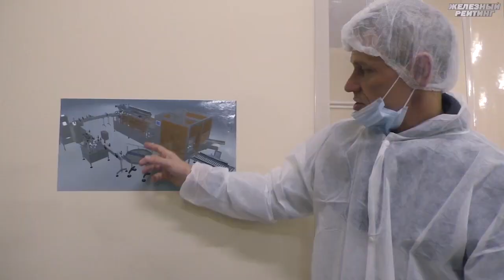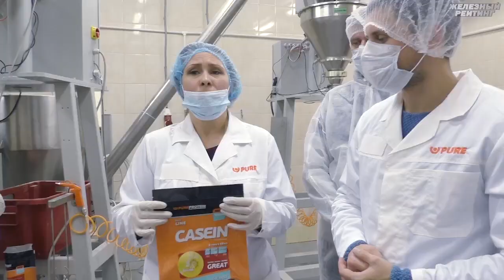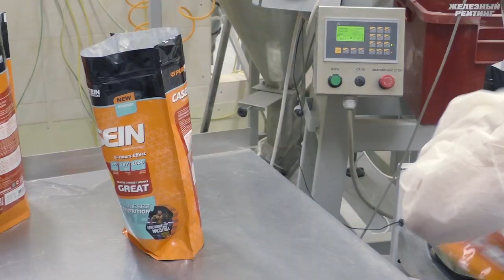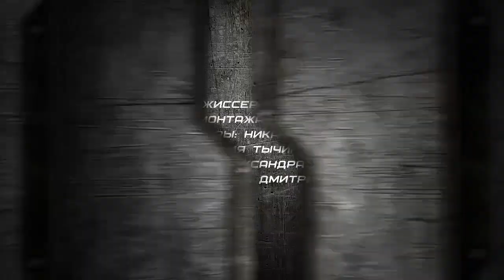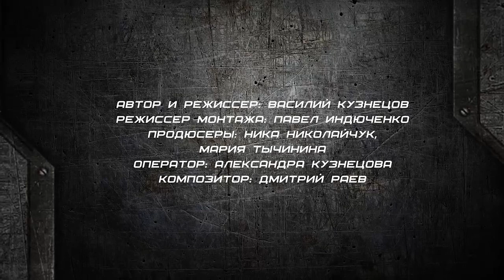Как Маша по PureProtein гуляла #28 ВИДЕОБЛОГ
Небольшой обзор поездки на производство компании PureProtein. Как пекут знаменитые печеньки и какие каверзные вопросы задали блогеры представителям компании? Вы узнаете из 28го выпуска Видеоблога канала "Железный рейтинг".